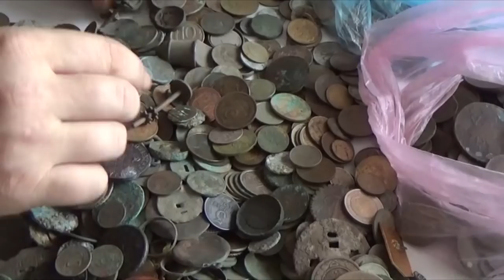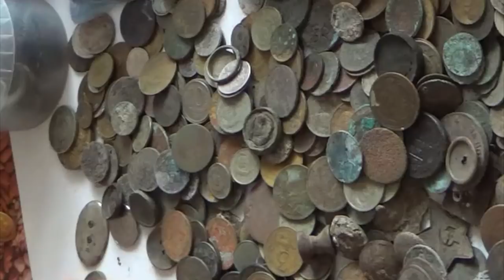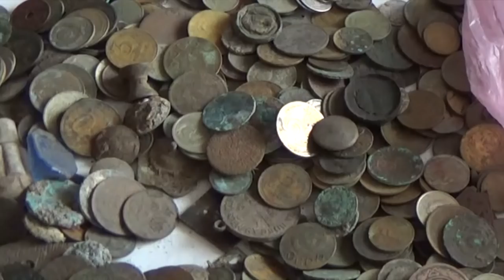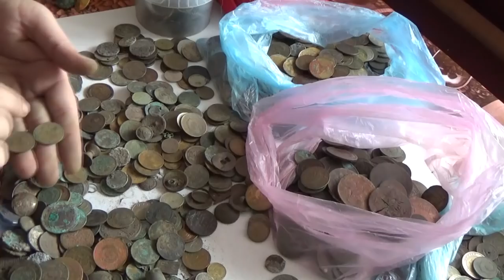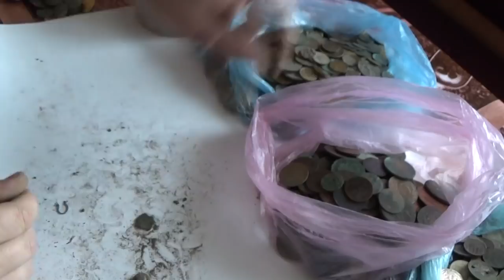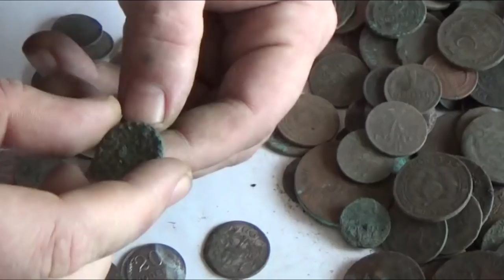Сортировка! Обзор находок за сезон. 4 кг монет, не хило так!